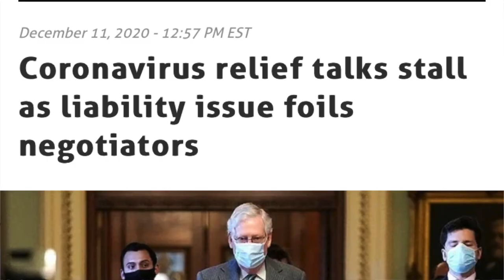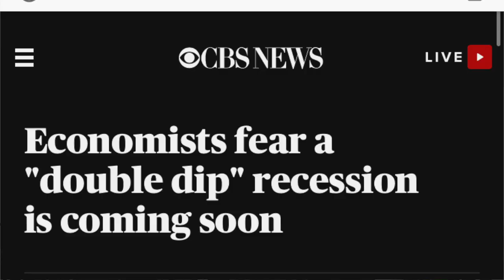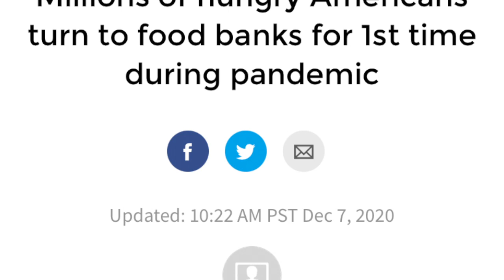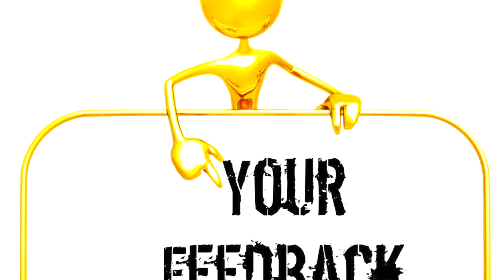Stimulus And Unemployment Update: Are We Getting More Stimulus? + US Economy & Jobs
In this video I am going to provide a stimulus and unemployment update. Are we getting more stimulus? I'll discuss all things stimulus and also provide a update on the overall US economy & jobs market.

A $908 billion bipartisan proposal would leave out stimulus payments, focusing instead on providing jobless workers with an additional $300 in weekly unemployment aid. On December 8, Treasury Secretary Steven Mnuchin also proposed a $916 billion package that would provide stimulus checks worth $600 per person, although it would cut back on unemployment aid.

Some senators, including Bernie Sanders of Vermont, are insisting that any new relief bill include another round of checks worth $1,200 for low- and middle-income Americans — the same amount offered under the $2 trillion CARES ACT.

SUMMARY: The latest proposals include:

A $908 billion bipartisan bill that renews a handful of benefits set to expire before the end of 2020 but leaves out a second stimulus check.
A $918 billion package from Treasury Secretary Steven Mnuchin and the White House that would send $600 checks for qualifying adults, plus $600 for qualified dependents. This comes at the expense of federal unemployment aid.
 A bipartisan pitch by Sens. Josh Hawley and Bernie Sanders to amend the $908 billion proposal with another round of $1,200 payments, following the template set out in this spring's CARES Act. "I am going to do everything that I can to insist that we make sure that every working person in this country gets a $1,200 direct payment," Sanders said on the Senate floor on Thursday. "We're not going to go home until that happens."

Millions of U.S. families are struggling to pay their bills and layoffs remain historically high. Among consumers who have been affected by the pandemic, about 8 in 10 are concerned about their ability to pay their bills – with half saying they're worried about affording their rent or mortgage, according to TransUnion.

The sticking points are the same as they've been for months.
-State and local funding
-Liability protections
-And to a lesser extent whether to include a round of stimulus checks sent directly to Americans

The economy may need up to five times more money than what lawmakers are considering to return to pre-pandemic levels. The Groundwork Collaborative, a progressive economic think tank, found that a stimulus package worth $3 trillion to $4.5 trillion would be required for American businesses and workers to work at their full potential and the real unemployment rate to fall to 3.5%.

If no stimulus deal is reached by the end of the year, up to 12 million Americans are expected to lose unemployment benefits coverage when two programs enacted under the CARES Act expire on December 26. The federal eviction moratorium, paid sick leave, aid to state and local governments, among other relief, also will lapse.